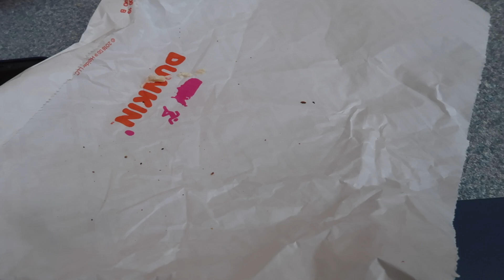WEEKLY READING VLOG #17 (EYE ISSUES AND NEW BOOKS)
Save your friend $5, get $5 off for yourself! Participate in the @zennioptical Referral Program.

Interested in taking some cool online classes join me on Skillshare it’s the best way to learn new skills.

Join me on Poshmark, the #1 app to buy & sell fashion.

Interested in a monthly reading subscription that includes audiobooks and ebooks? Check out Scribd - the membership for readers! Use my link to sign up and you'll get 60 days free